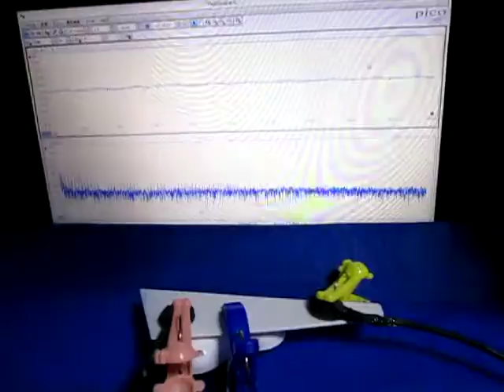音と超音波の組み合わせによる、超音波システム